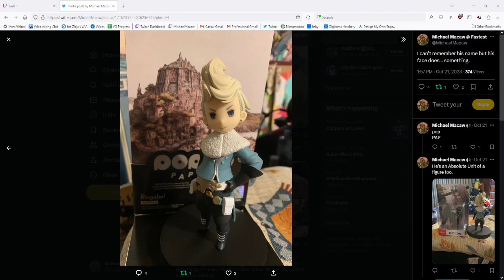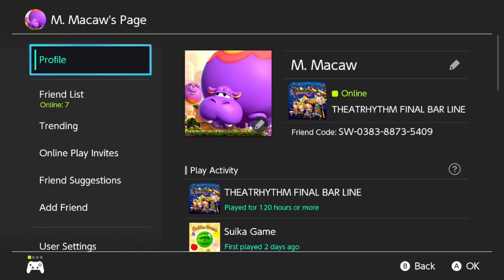Theatrhythm: Final Bar Line (Finale [DLC Packs 14+15])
Final Choco-Bow Line (thanks Karma).
This is my Game of the Year, btw. Even more than Zelda and Mario.
Thank you for joining me on this musical journey!
Streamed on November 2nd, 2023.